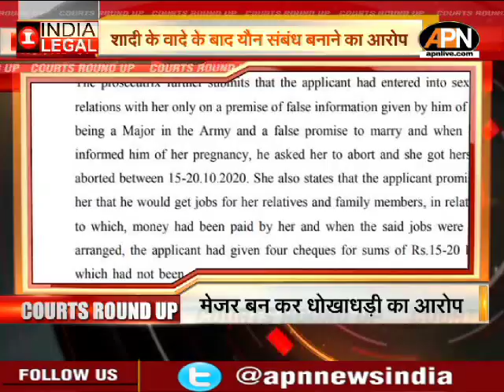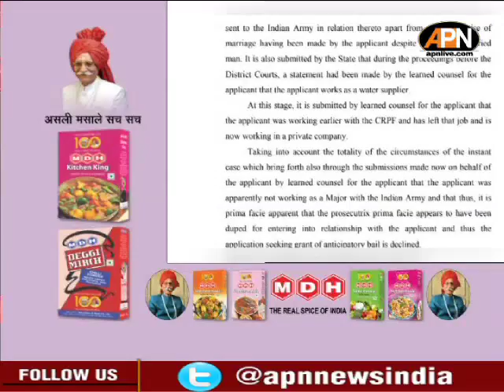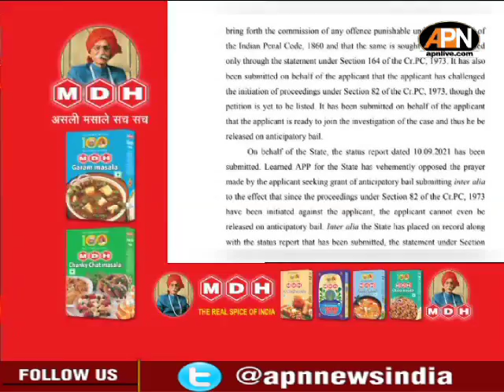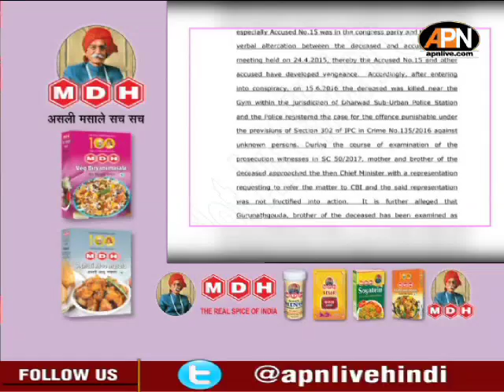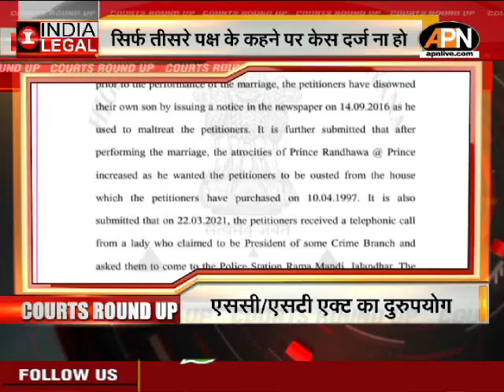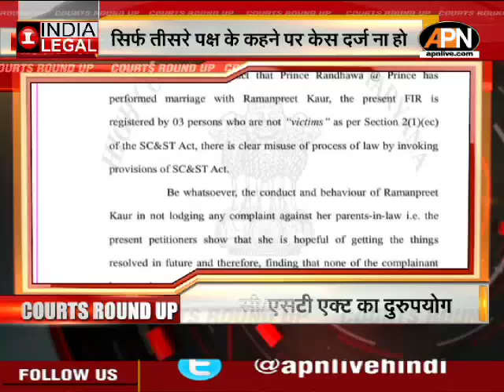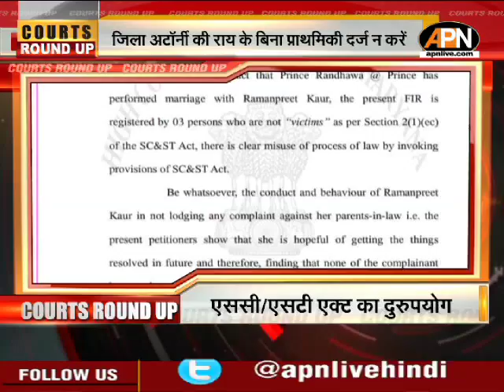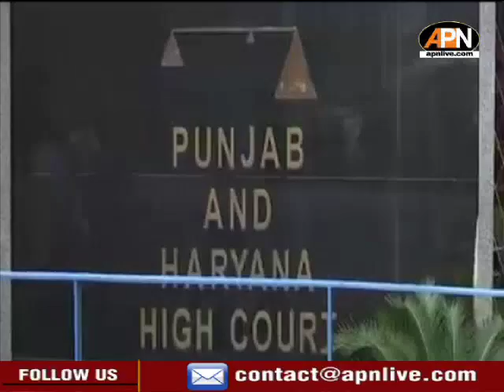Top Legal News of October 19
शिव सेना नेता ने सुप्रीम कोर्ट में NCB के खिलाफ की याचिका दाखिल. कहा, NCB दुर्भावनापूर्ण और बदले की भावना से कर रही है काम. विशेष न्यायिक जांच हो... आर्यन खान के मौलिक अधिकारों की हो रक्षा

केंद्र ने सुप्रीम कोर्ट में ट्रिब्यूनल सुधार अधिनियम का किया बचाव...कहा, बुनियादी ढांचे का उल्लंघन क़ानून को रद्द करने का कोई आधार नहीं...

तीसरे पक्ष के कहने पर अनुसूचित जाति या जनजाति अधिनियम के मामले दर्ज करने से पहले जिला अटॉर्नी की राय लें. पंजाब और हरियाणा हाईकोर्ट ने पंजाब DGP को दिए निर्देश

शाहजहांपुर वकील हत्या के विरोध में यूपी बार काउंसिल ने बुधवार को बार एसोसिएशनों को न्यायिक कार्यों से दूर रहने को कहा... अधिवक्ता संरक्षण अधिनियम लागू कराने की उठाई मांग